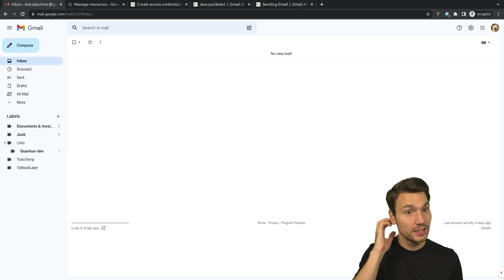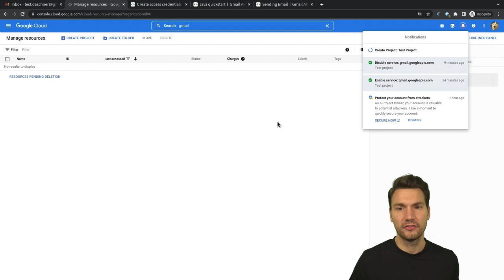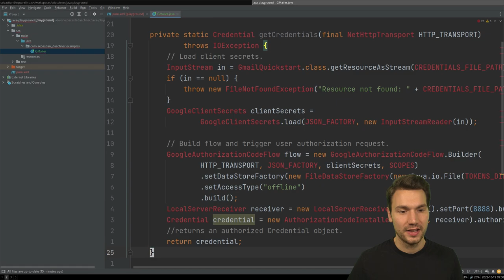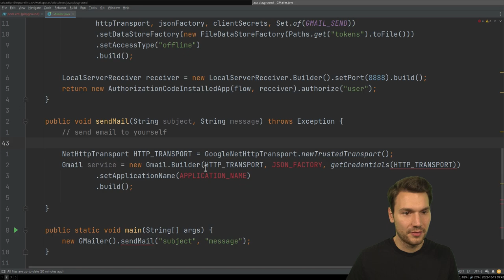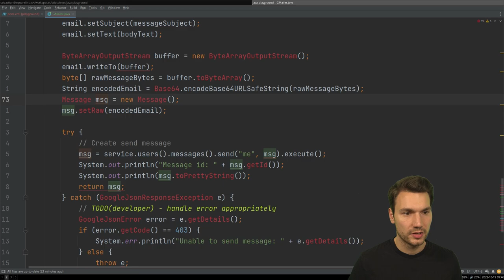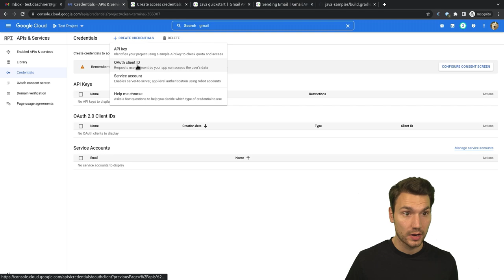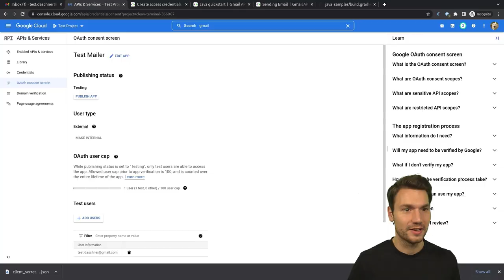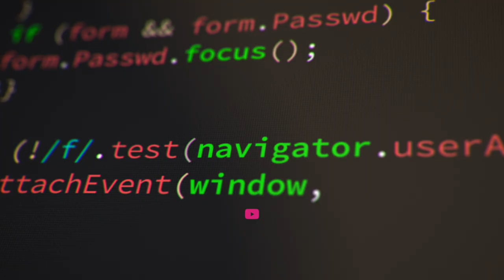Sending Email Using the Gmail API And Java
In this video I'm showing how to programmatically send email in Java using the Gmail API, how to configure your Gmail account, and how to create and use credentials.